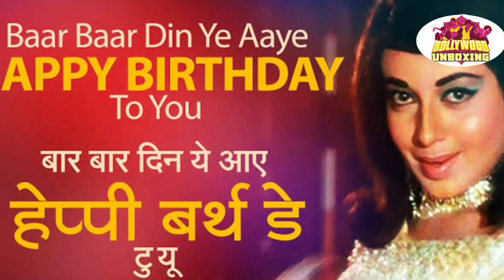क्यू फिरोज खान,शशि कपूर और मनोज कुमार की जगह जितेन्द्र ने की ये ब्लॉकबस्टर फिल्म।Blockbuster movie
Here we are explaining about 1967 action classics Spy thriller movie "Farz"unknown facts.we are explaining about making of movie and all unknown fact about how many actors deny film and after that movie was Blockbuster.

8.अमिताभ के साथ सूपर हिट फिल्म देने के बाद भी डायरेक्टर ने क्यू नही बनाई कोई हिन्दी फिल्म।